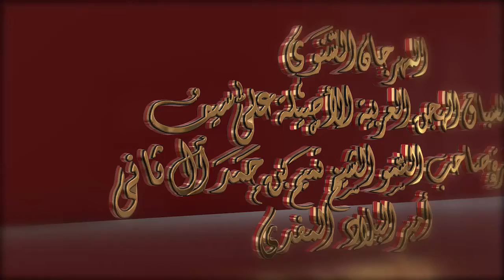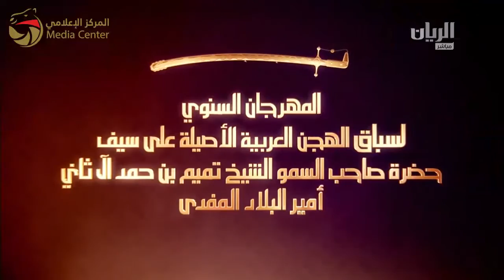ختامي الشحانية – زمول للشيوخ 13-3- 2017 ص- ش12 خوف لـ الشيخ ذياب بن سيف آل نهيان 12:59:5